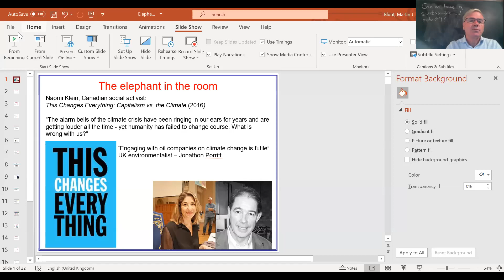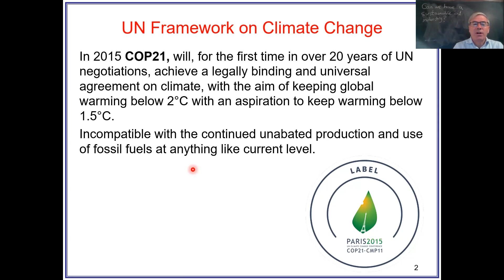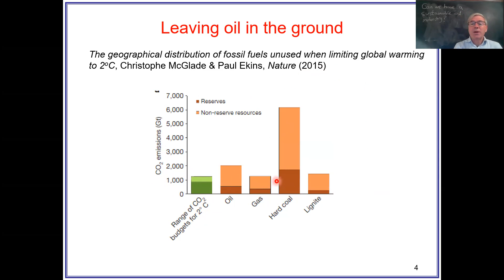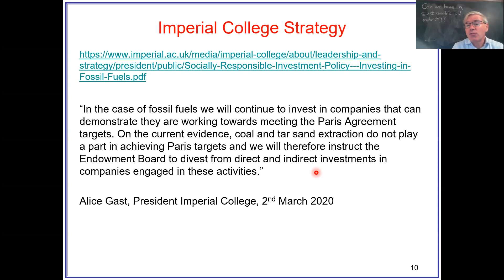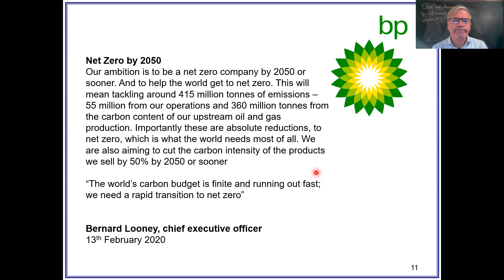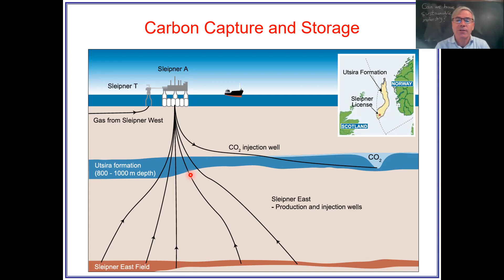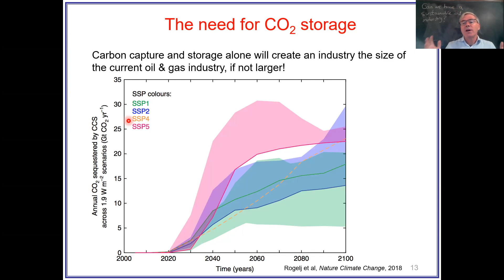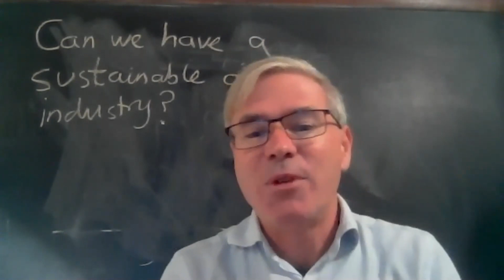Can there be a sustainable oil industry?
A personal perspective on how the oil industry can honestly continue to operate while dealing with the threat of dangerous climate change.  This is through a commitment to store underground as much carbon dioxide as is released when the oil and gas they produce is burnt.